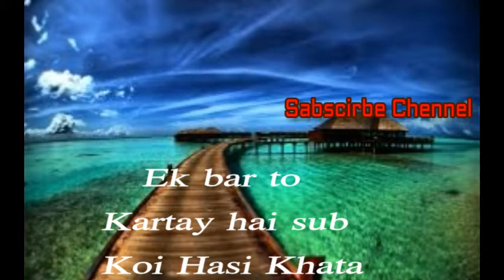New Whataap status Jena b dunya hamay